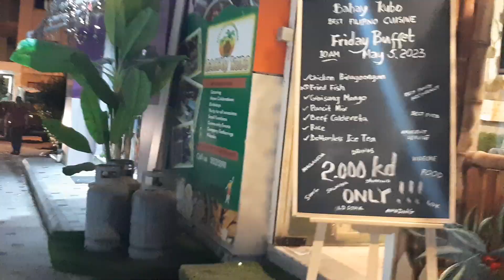Bahay Kubo Restaurant in Old Souk Salmiya